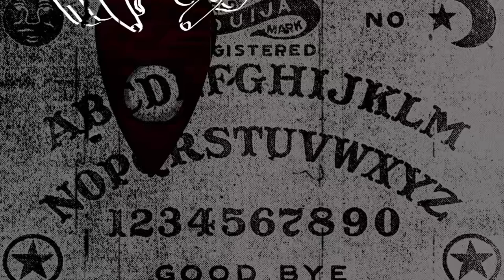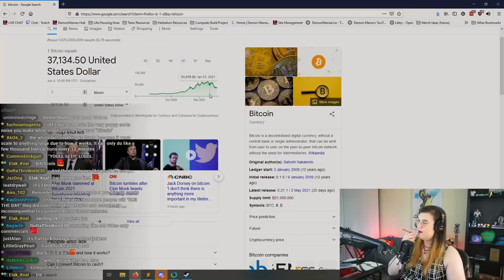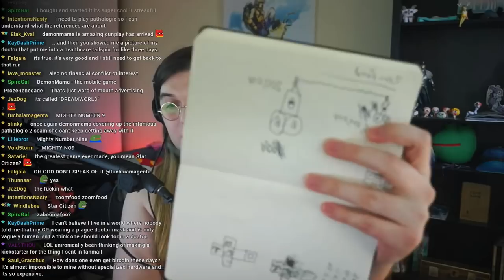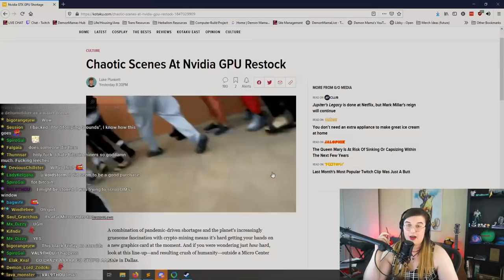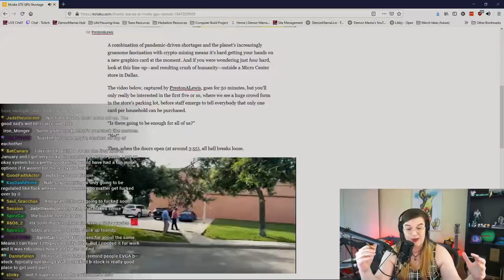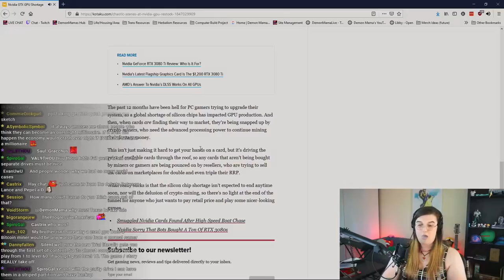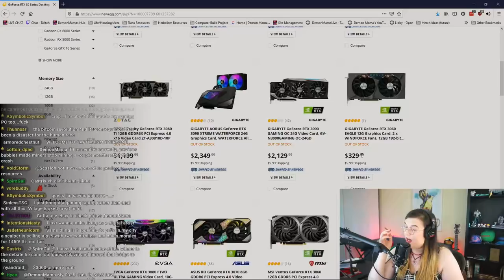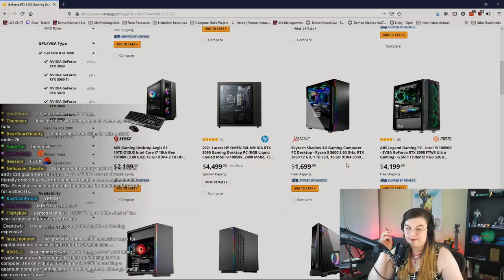BitCoin Idiot Chronicles: BitCoiners SWARM Computer Stores